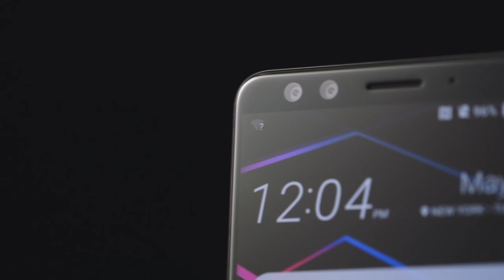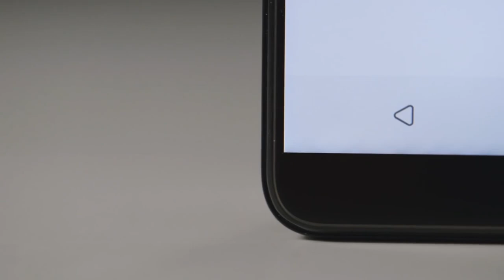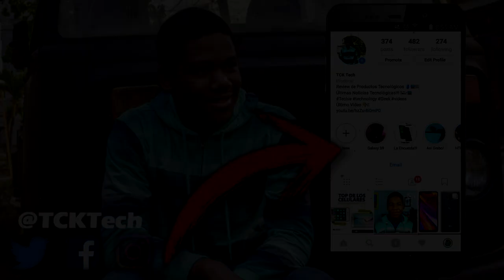HTC U12 Plus Trae Cuatro Camaras!!!!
HTC U12 Plus Todo lo que debes conocer sobre este gran gama alta!!!